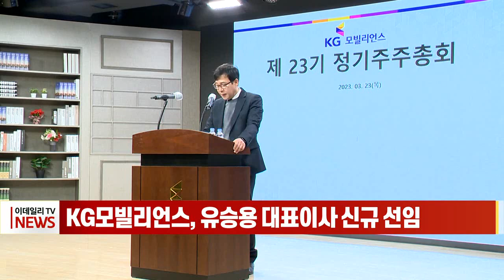KG모빌리언스, 유승용 대표이사 신규 선임 (20230323)